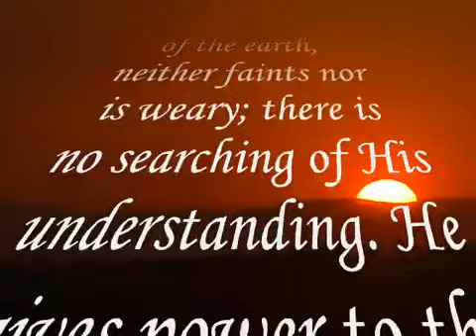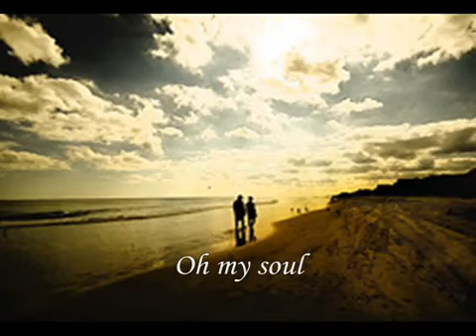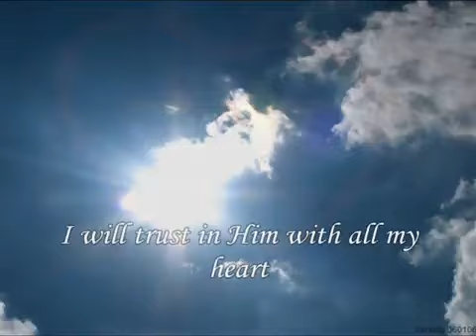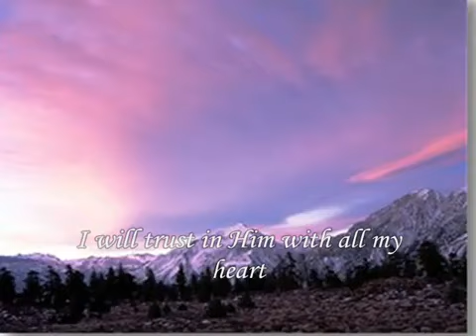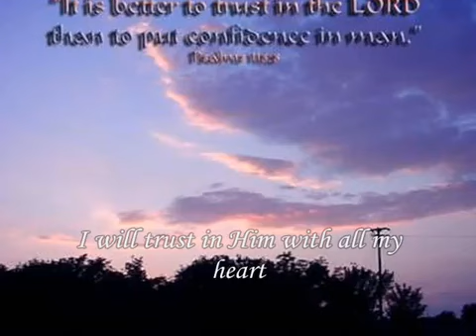Don Moen - Like Eagles.flv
Don Moen - Like Eagles